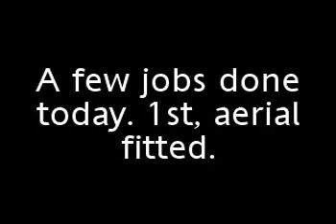Aerial fitted.MP4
pictures only of my new aerial